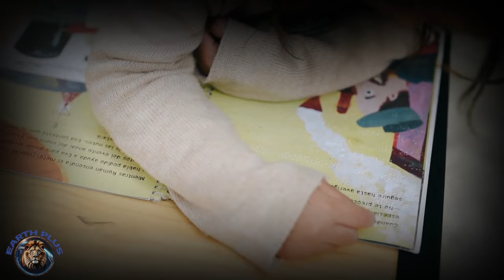Brief Story of Pigs: From Existence to Survival | Wildlife Pig Documentary - Nature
In this pig documentary video from Earth Plus. The story of pigs traces back to about 2 million years ago in Eurasia when the family of domestic pigs originated from wild boars. These pigs, equipped with an excellent sense of smell and moveable snouts, were skilled foragers in the forest, leading to human interest in their domestication around 8,500-7000 BC in places like Anatolia and China. Pigs, found almost everywhere except Antarctica, have a reproductive cycle that results in piglets, born in litters of 8-12 after a three-month gestation period. With a lifespan of 8-15 years, pigs can weigh between 100 to 1000 pounds, relying heavily on their acute sense of smell to find food.

▪️▪️▪️▪️▪️▪️▪️▪️▪️▪️▪️▪️▪️▪️▪️▪️▪️▪️▪️▪️▪️▪️ What My Video's Are About ▪️▪️▪️▪️▪️▪️▪️▪️▪️▪️▪️▪️▪️▪️▪️▪️▪️▪️▪️▪️▪️▪️
My videos are about, earth biodiversity, wildlife exploration, animal kingdom documentary, nature's wonders, also Oceanic life, savanna animals, environmental education and amazing animal adaptations, ecosystem diversity, including educational nature video

a captivating journey into the heart of our planet, inspired by the spirit of channels like National Geographic, Free High-Quality Documentaries, and Wildlife Tales. Much like Free Documentary - Nature, WildCiencias, Optimum Television, and Our World, we're committed to delivering a rich tapestry of content that explores the wonders of the natural world.

▪️▪️▪️▪️▪️▪️▪️▪️▪️▪️▪️▪️▪️▪️▪️▪️▪️▪️▪️▪️▪️▪️ Inspired by ▪️▪️▪️▪️▪️▪️▪️▪️▪️▪️▪️▪️▪️▪️▪️▪️▪️▪️▪️▪️▪️▪️
This channel was inspired by National Geographic, Free High-Quality Documentaries, and Wildlife Tales. Much like Free Documentary - Nature, WildCiencias, Optimum Television, and Our World, we're committed to delivering a rich tapestry of content that explores the wonders of the natural world. So Immerse yourself in the breathtaking beauty of nature with us, where the storytelling finesse meets the wild charisma found on channels like Wild Rango, Nat Geo Wild, and The Dodo. Whether it's the adrenaline-pumping adventures akin to Brave Wilderness, the animal-centric narratives of Animal Planet, or the high-quality documentaries synonymous with BBC Earth, we've curated a collection that mirrors the essence of these celebrated channels.

▪️▪️▪️▪️▪️▪️▪️▪️▪️▪️▪️▪️▪️▪️▪️▪️▪️▪️▪️▪️▪️▪️ My Other Channels On My Website ▪️▪️▪️▪️▪️▪️▪️▪️▪️▪️▪️▪️▪️▪️▪️▪️▪️▪️▪️▪️▪️▪️

"While every effort has been made to ensure the information presented in this video is factual using different sources, it's essential to acknowledge some facts mentioned here may be subject to change as new research emerges and our knowledge deepens.

This video aims to provide an engaging and informative overview of animals history, biology, and conservation status. However, viewers should exercise critical thinking and consult multiple sources for a comprehensive understanding of these fascinating creatures. Remember what we know today may be refined or updated in the future. Thank you for your understanding."